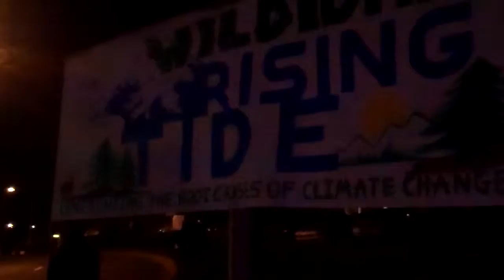30 Megaloads Down, 6 to (Not) Go! 10-27-11